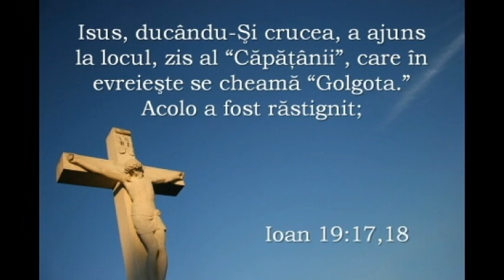S-a ispravit The messenger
1.S-a isprăvit, s-a isprăvit
Pe o cruce Domnul a murit.
Şi sfânt sânge nevinovat,
La Golgota Domnul a vărsat.

Dar El era străpuns
Zdrobit pentru fărădelegile
Şi păcatele noastre.
Pedeapsa care ne dă pacea
A căzut peste El
Şi prin rănile Lui suntem tămăduiţi.

2.De-atunci Isus prin jertfa Sa
El mântuie şi poate ridica.
Păcatul tău şi boala ta,
Isus Hristos o poate vindeca.

3.Există cer, există iad,
Sunt două căi în viaţă de urmat.
Una duce-n sus, cealaltă-n jos
O, lasă lumea, urmează-L pe Hristos!